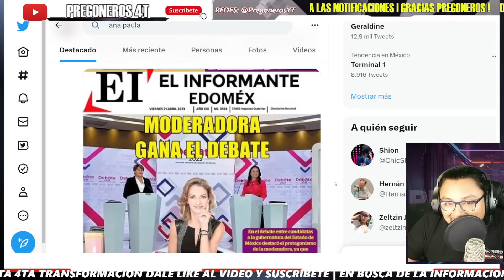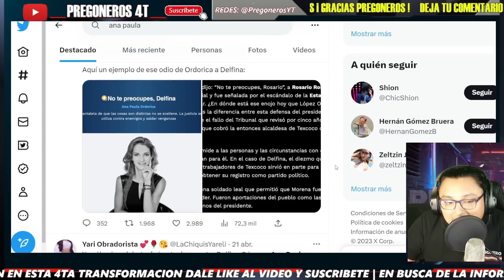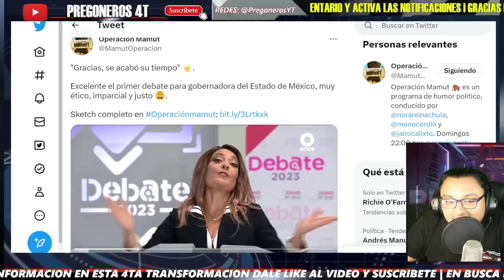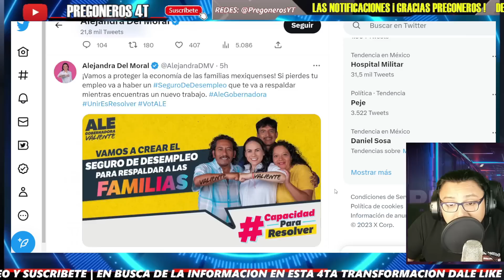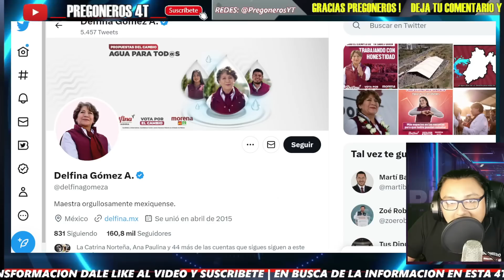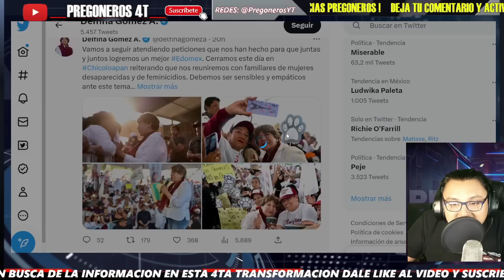¡LAS DESTROZAN EN PARODIA! ¡ALE DEL MORAL Y ANA PAULA QUEDARON RIDICULIZADAS POR DEBATE!